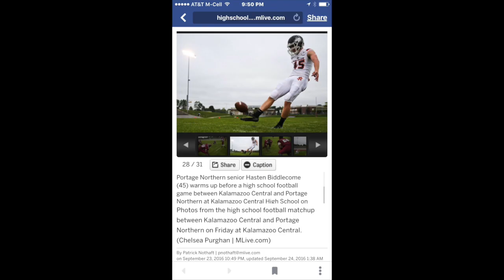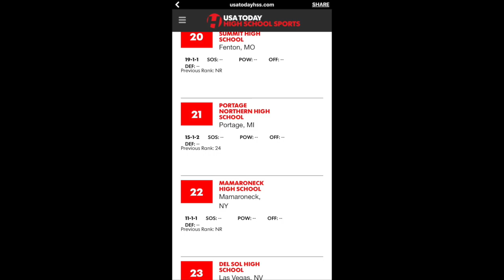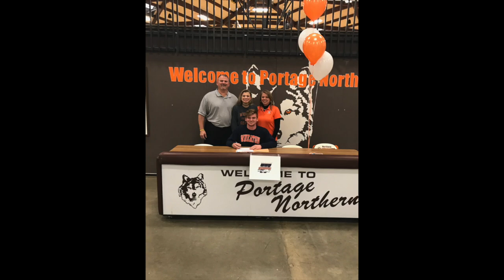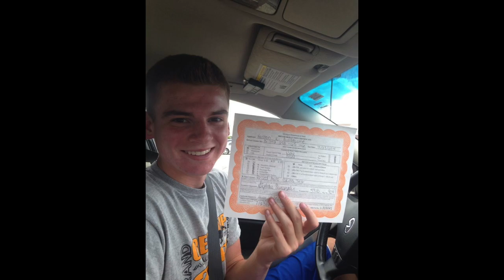2017 Grad party Hasten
This video is about 2017 Grad Hasten